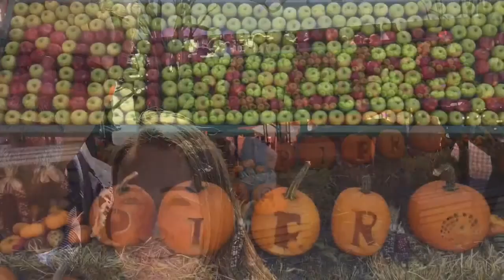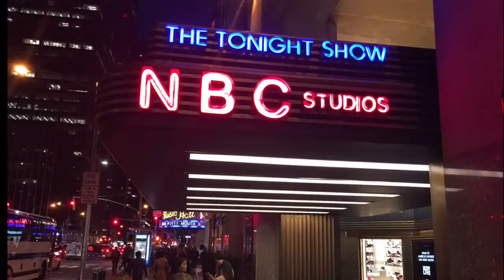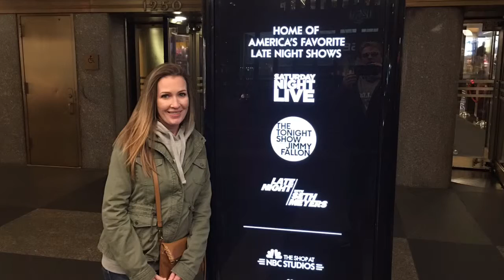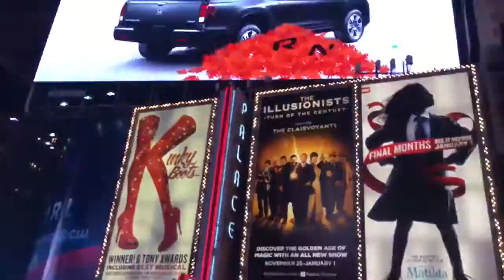2016 Dan and Cynthia in NYC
Oct 2016 trip to NYC